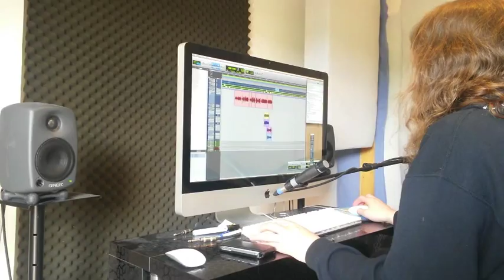Anachronism - Studio Report 2014, part 2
--- Death metal band from Switzerland ---